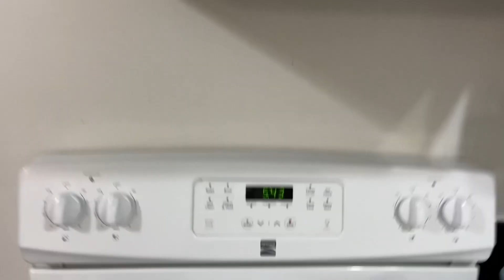Paano magluto ng perfect spicy seafood curry? Madali lang lutuin, sobrang sarap.